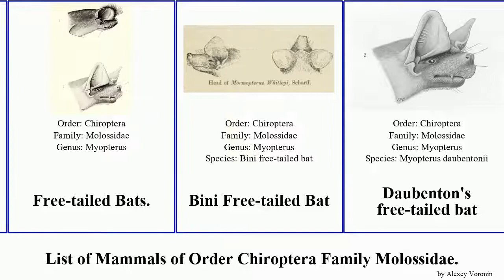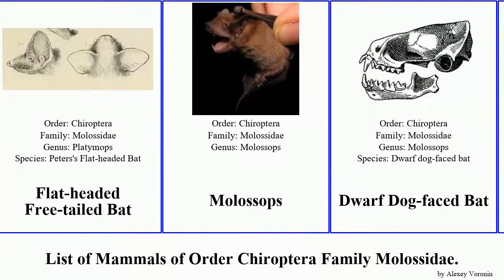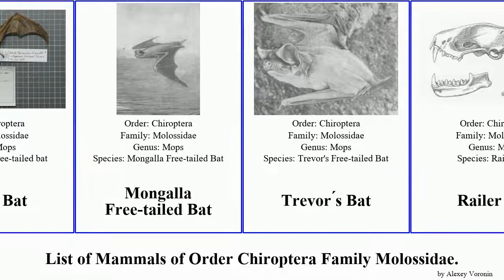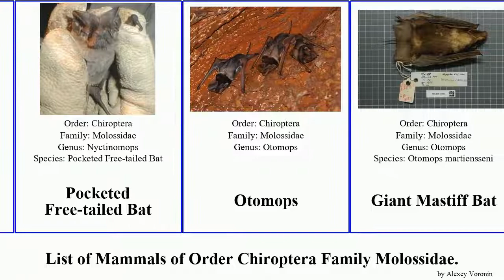Mammals of Order Chiroptera Family Molossidae bat free-tailed mastiff bonneted dog-faced goblin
Molossidae
Cheiromeles
Eumops
Black Bonneted Bat
Eumops nanus
Florida Bonneted Bat
Trumbull’s Bonneted Bat
Wagner's Bonneted Bat
Free-tailed Bats.
Bini Free-tailed Bat
Daubenton's free-tailed bat
Lesser Mastiff Bats.
Ansorge's Free-tailed Bat
Chapin's Free-tailed Bat
Giant Gland-tailed Bat
Nigerian Free-tailed Bat
Northern Free-tailed Bat
Spotted Free-tailed Bat
White-bellied Free-tailed Bat
Molossinae
Brown Dog-faced Bat
Southern Dog-faced Bat
Flat-headed Free-tailed Bat
Molossops
Dwarf Dog-faced Bat
Rufous Dog-faced Bat
Molossus
Aztec Mastiff Bat
Black Mastiff Bat
Bonda Mastiff Bat
Pallas's Mastiff Bat
Mops
Mops
Midas Bat
Mongalla Free-tailed Bat
Trevor ?s Bat
Railer Bat
Short-winged Free-tailed Bat
Mormopterus
East-coast Free-tailed Bat
Kalinowski's Mastiff Bat
Little goblin bat
Mauritian Little Mastiff Bat
Mormopterus eleryi
Mormopterus petersi
Peters' Wrinkle-lipped Bat
Nyctinomops
Broad-eared Bat
Peale's Free-tailed Bat
Pocketed Free-tailed Bat
Otomops
Giant Mastiff Bat
Promops
Big Crested Mastiff Bat
Brown Mastiff Bat
Tadarida
African Giant Free-tailed Bat
Egyptian free-tailed bat
La Touche's Free-tailed Bat
White-striped Free-tailed Bat